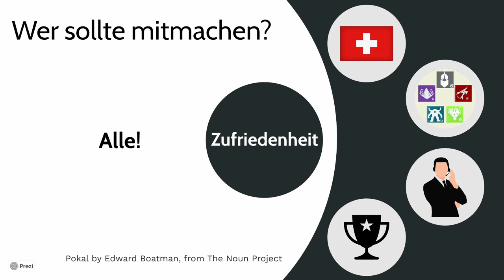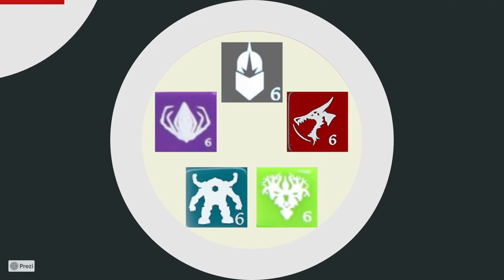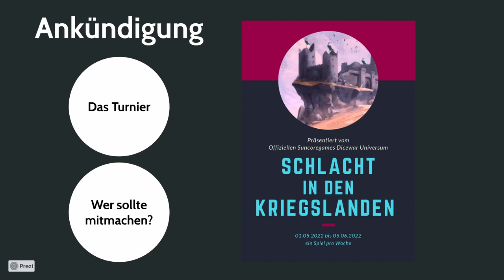Turnier: Schlacht in den Kriegslanden 01.05.22 bis 29.05.22 (Ankündigung)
Online Turnier für absolute Einsteiger und Fortgeschrittene 1 Spiel pro Woche. Teilnehmer-Preis für jeden :)
Wenn ihr mitmachen möchtet, findet ihr unseren Discord-Server über die Suncoregames-Seite: